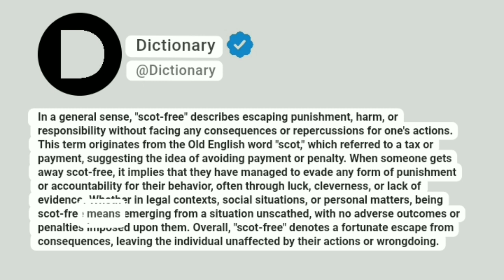Scot-free Meaning In English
In a general sense, "scot-free" describes escaping punishment, harm, or responsibility without facing any consequences or repercussions for one's actions. This term originates from the Old English word "scot," which referred to a tax or payment, suggesting the idea of avoiding payment or penalty. When someone gets away scot-free, it implies that they have managed to evade any form of punishment or accountability for their behavior, often through luck, cleverness, or lack of evidence. Whether in legal contexts, social situations, or personal matters, being scot-free means emerging from a situation unscathed, with no adverse outcomes or penalties imposed upon them. Overall, "scot-free" denotes a fortunate escape from consequences, leaving the individual unaffected by their actions or wrongdoing.